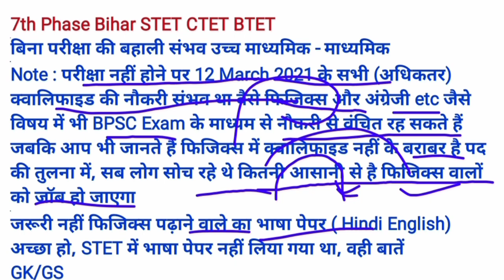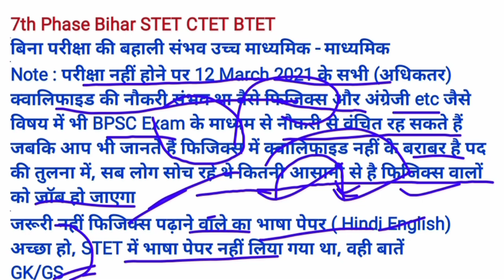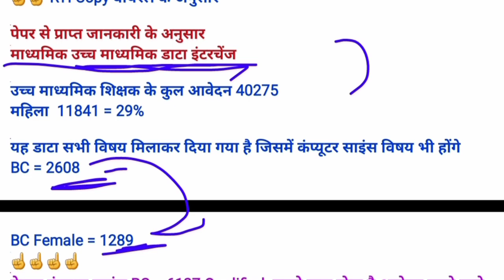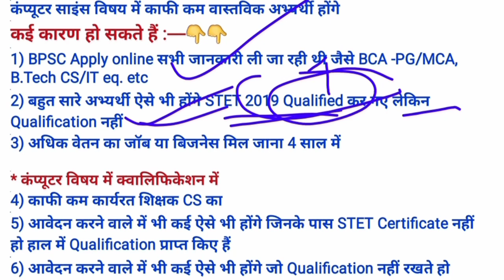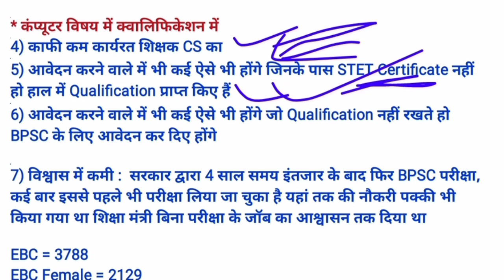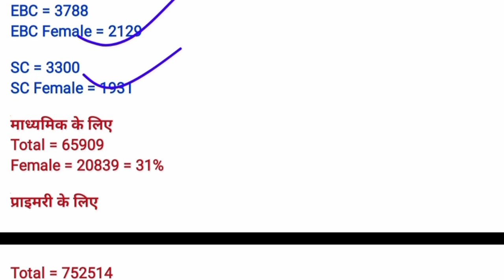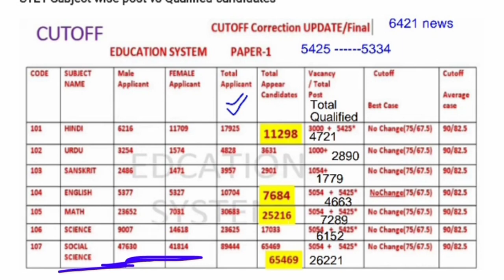7th Phase बड़ीखबर Bihar STET Latest News Today,CTET,hindi,SST,CS Teacher Vacancy,Committee bpsc#stet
bihar stet previous year question Paper bank
bihar gk,bihar super tet 2023,current affairs
7th phase bihar teacher bahali latest news
7th phase bihar shikshk bahali latest news
7th Phase document required dv verification
7th phase notification
7th Phase teacher vacancy
7th phase bahali prakriya
7th phase primary notification
bihar shikshak news
178026 shikshak bhrti latest news
विद्यालय sahayak parichari
lab school assistant & attendant
bihar librarian
प्रयोगशाला सहायक btsc
NEP 2020
प्रधानाध्यापक headmaster
राज्य
प्रधान शिक्षक
About this video:
stet
stet news
stet 2019
stet 2020
stet news update today
bihar teacher
bihar shikshak bahali news
score card
प्रमाण पत्र सर्टिफिकेट
सफल अभ्यर्थियों
Naukri pkki
उच्च माध्यमिक विद्यालय
normalization
Reservation %
job pkka
चयन प्रक्रिया
1 विज्ञापन से
या
2 नियमावली से
नियुक्ति
niyamawali 2023
EPF
शिक्षक वेतन
राज्यकर्मी
teacher
all qualified
recalculate
7th
pay scale
niyojan salary
pay fixation
teacher transfer
स्थानांतरण व पदस्थापन
24,599
subject wise
1673 post
2673 पद
5054
5425
1000
रिक्तियों
100% कट ऑफ,Result date
Solved Queries In This Video:
jld
jldi
bihar school exam board
bihar board
bihar vidyalay priksha samiti patna
education bihar
education
BE
B.Tech
MCA
BCA
MBA
A
B
C
level
pg
diploma
degree
working committee
7th phase bihar teacher niyojan latest news
nitish kumar
Vijay chaudhary
chief minister bihar
cm bihar
शिक्षा मंत्री बिहार
प्रधान सचिव
शिक्षा विभाग
shiksha nideshak
education director
primary
secondary
अपर मुख्य सचिव
sachiv
secretary bihar
upper chief secretary
sst
english
hindi
club
math
bc
ebc
ews
sc
st
bihar news
today today
live
bihari news
taza samachar
kaise dekhe
ctet result update today 2023
ctet latest result update
ctet result new update
ctet result 2023 update news
ctet latest news update today
ctet let's learn
ctet live
ctet last date 2023 application form
ctet latest update today
ctet latest video by